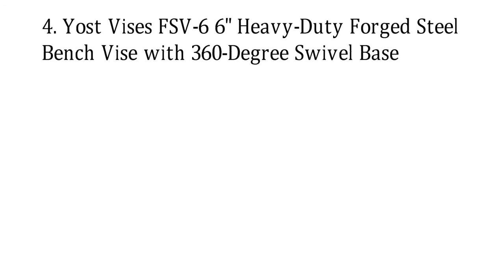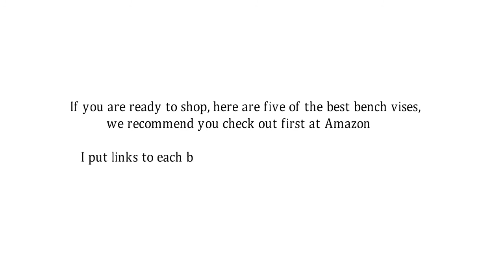Top 5 Best Bench Vises You Must Have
1. Olympia Tools 38-736 Hobby Woodworker's Vise, 6-Inches

2. HFS (TM) Brand 5" Heavyduty Bench Vise Anvil Forged.360 Swivel Locking Base Desktop Clamp

(16LBS) , HFS Blue Design

3. Wilton 63302 6-Inch Shop Vise

4. Yost Vises FSV-6 6" Heavy-Duty Forged Steel Bench Vise with 360-Degree Swivel Base

5. Palmgren Comb. Bench & pipe vise, 6"